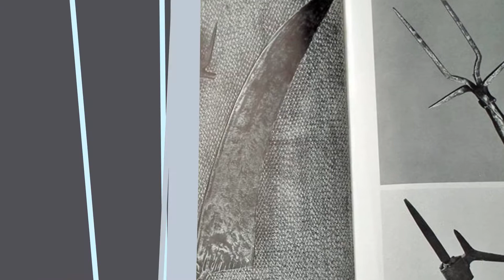Antique 16th Century Swiss - German Halberd- Polearm Kriegsgertel with Beak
Large antique 16th century (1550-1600. A.D.) German or Swiss infantry, massive Fauchard- Guisarme (Kriegsgertel), Halberd- Polearm head, with a hand-forged iron blade with a spiked beak and a tapering tabular socket with visible distinct lamination.
The socket is pierced with the hole for the pin to be fastened to the wooden pole.
CONDITION: Shows the age and use, pitted. The edge of the blade is still very sharp.
MEASUREMENTS: Overall length, including socket: 37.5cm (14.76 inches)
REFERENCES:
1. A very similar Kriegsgertel from the collection of the Museum für Deutsche Geschichte was published in the book "Europäische Hieb-Und Stichwaffen" by Heinrich Müller und Hartmut Kölling, page 262. No 266.
Please see the last picture attached to the listing.
2. "MEDIEVAL COSTUME ARMOUR AND WEAPONS 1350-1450" by Eduard WAGNER. Plate 33. Part V.

Please also see a photo with the Kriegsgertel group composed of various references.
The buyer will be provided with copies of the pages from these references along with a certificate of authenticity.